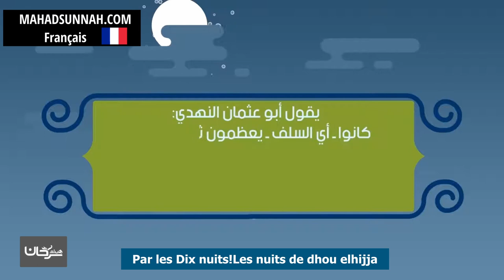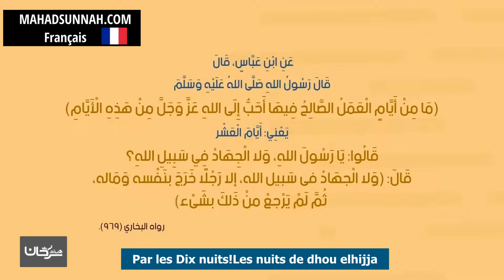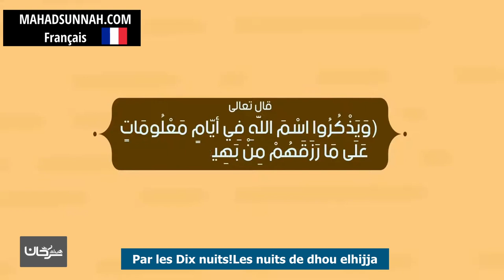Par les Dix nuits!Les nuits de dhou elhijja وليال عشر ! ليالي ذي الحجة